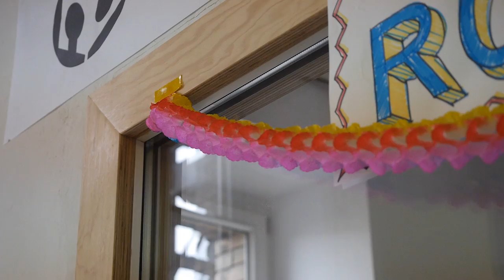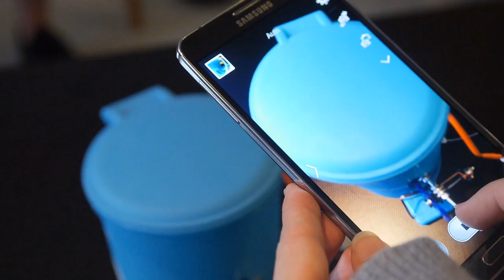Rapid Robots Workshop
These little Arduino controlled, RC hobby servo powered robots were built during a five day workshop of the School of Machines, Making and Make Believe at Fab Lab Berlin.